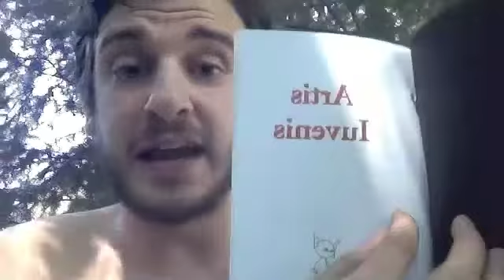B. M. Stroud